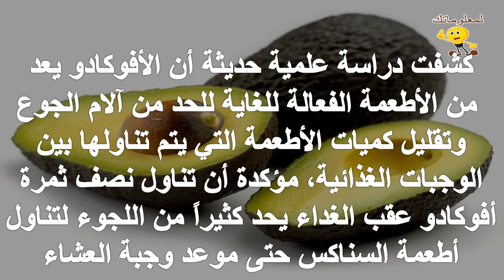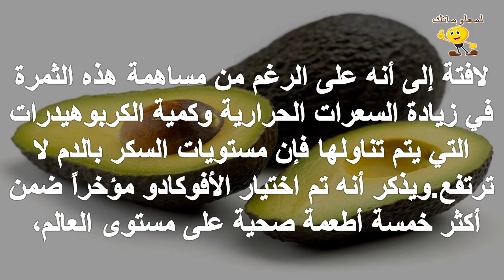فوائد الأفوكادو في مقاومة الجوع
للمزيد من الفيديوهات يرجى دعمكم للقناة بالاشتراك واللايك والكومنت وشكرا علي مشاهدتكم :
تابعنا علي فيس بوك :